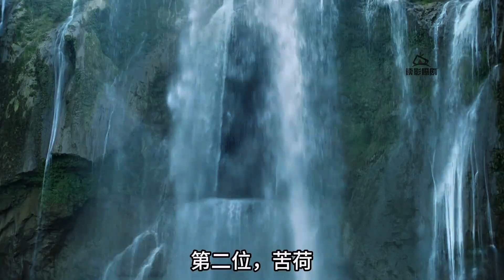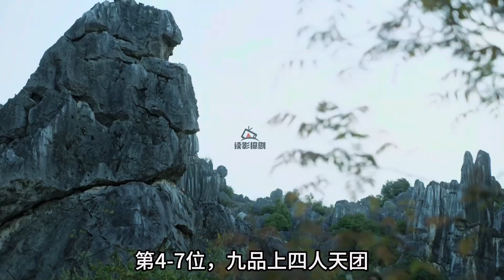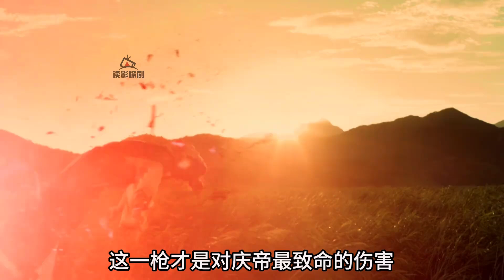盘点：曾刺杀过庆帝的9位牛人，对其伤害最大的并非五竹